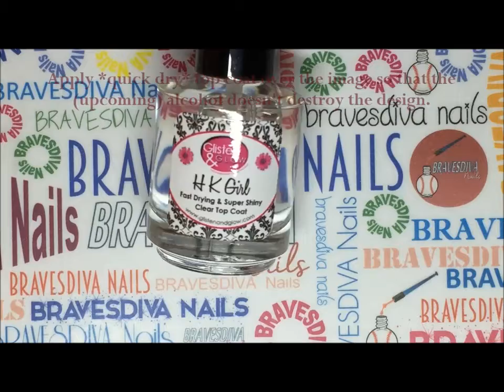Floral Stamping 🌸 Jumbo Stamper + Sharpies Permanent Markers | Easy Beginner Nail Art Tutorial DIY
JOLIE POLISH “BLACK STAMPING”

PERMANENT MARKERS: I got this set at my local Dollar General, because I’m a cheap-ass hood rat & don’t wanna spend the money on real Sharpies.

ISOPROPAL ALCOHOL: You can pick this up at most stores… Wal-Mart, Dollar General, CVS, etc.

DETAIL BRUSH: This brush was purchased at Wal-Mart as part of a Folk Art set & I just trimmed it down to suit my liking.

**various sound effects possibly used in this video**
Audio recorded by Sonny Fascia @BurghRecords